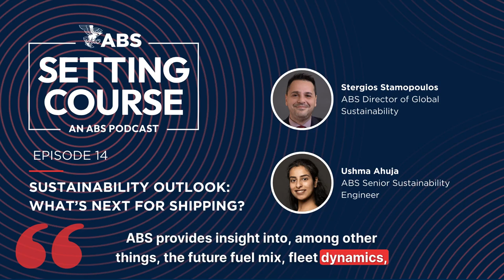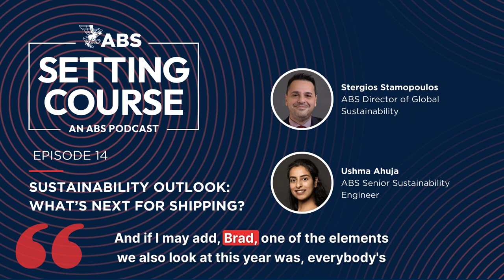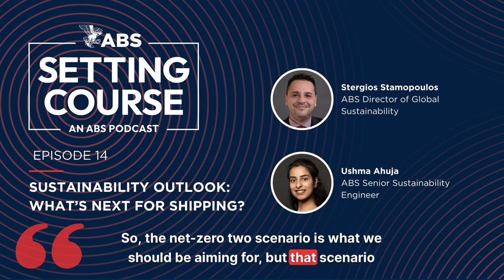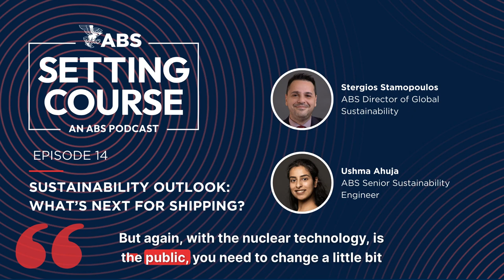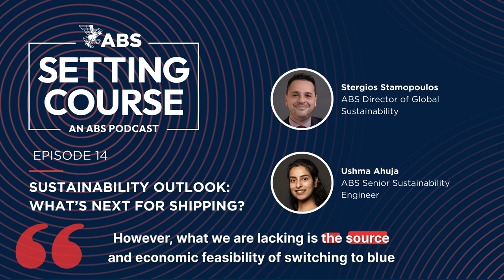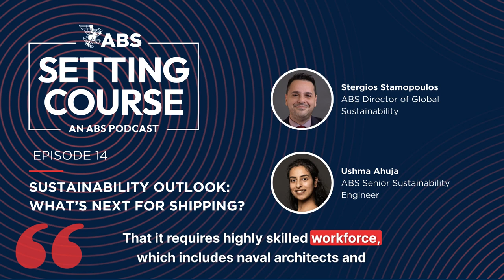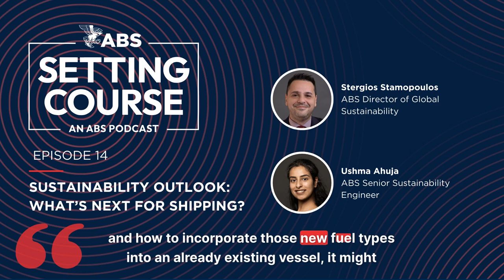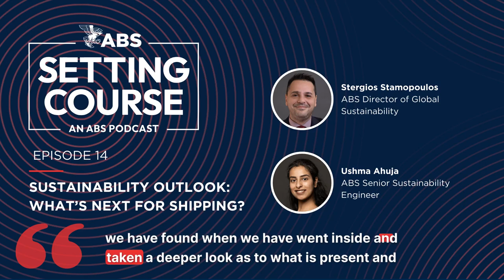Sustainability Outlook: What's Next for Maritime?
ABS recently launched the sixth edition of its sustainability Outlook series, Beyond the Horizon, Carbon Neutral Fuel Pathways and Transformational Technologies. The new Outlook provides a forecast for net zero scenarios factoring in the future fuel mix, energy efficiency technologies and shipyard capacity for retrofits.

On this episode of Setting Course, an ABS Podcast, Stergios Stamopoulos, ABS Director of Global Sustainability, and Ushma Ahuja, ABS Senior Sustainability Engineer, join host Brad Cox, ABS, to discuss the publication’s findings and major sustainability trends in the industry.

More episodes are available and all major podcast platforms.

Episode Chapters
00:00 Introduction
01:05 Major Takeaways from New ABS Outlook
06:05 Current Status of Alternative Fuels Mix
10:39 Other Potential Future Fuels
13:32 Energy Efficiency Technologies
19:08 Shipyard Capacity to Support Decarbonization
22:49 Shipping in 2050
24:44 Concluding Thoughts

Key Points
- The number of ships using alternative fuels is expected to continue growing.
- Energy efficiency technologies have an important role to play in reducing fuel consumption and emissions.
- Increased shipyard capacity for newbuilds and retrofitting is crucial for decarbonization.
- Liquid hydrogen and nuclear energy have substantial potential to support decarbonization.
- The industry needs innovation, regulatory compliance and collaboration to achieve net-zero targets.

Guests
Stergios Stamopoulos is the ABS Director of Global Sustainability for the Western Hemisphere, leading ABS activities in the Americas and Europe regions. Under his leadership, the ABS sustainability centers in Houston, Athens and Copenhagen are assisting ship and offshore owners, operators, and other stakeholders with achieving their sustainability goals. He joined ABS in 2007 as an engineer and has worked in Greece, South Korea and the U.S. in a variety of roles.

Ushma Ahuja is a Senior Sustainability Engineer at the ABS Global Sustainability Center in Copenhagen, where she supports ESG mapping projects. She has been a Secondee with the Regulatory Affairs team of Maersk Mc-Kinney Møller Center for Zero Carbon Shipping since 2023.